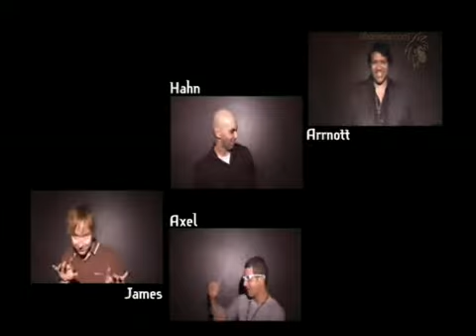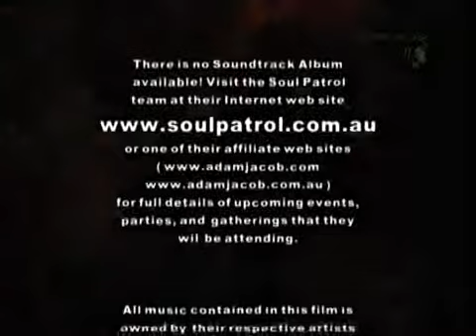Soul Patrol at Sapphire (King's Cross)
Join Hahn and Axel while they interview the very talented Adam Jacob and Arrnott Olssen of Soul Patrol in the mens toilet... they even get a few words out of Guy Sebastian!